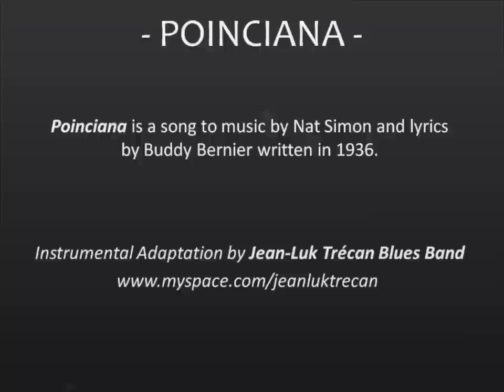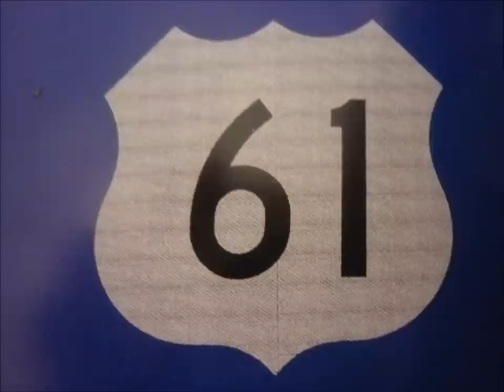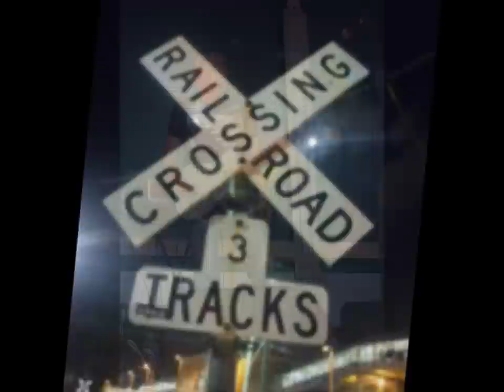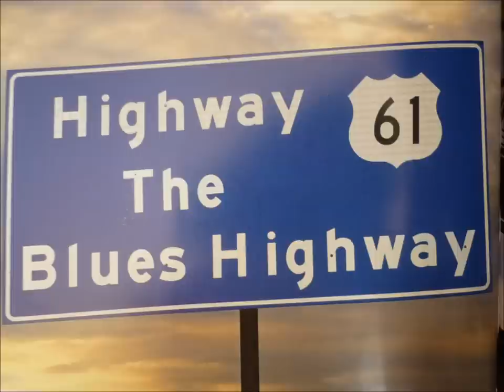Poinciana (N.Simon-B.Bernier) Instrumental Adaptation by Jean-Luk Trécan Blues Band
Poinciana is a song to music by Nat Simon and lyrics by Buddy Bernier written in 1936.
Instrumental Adaptation by Jean-Luk Trécan Blues Band (2013)